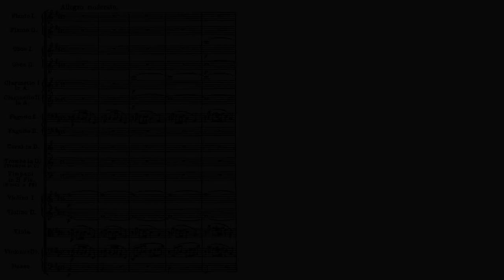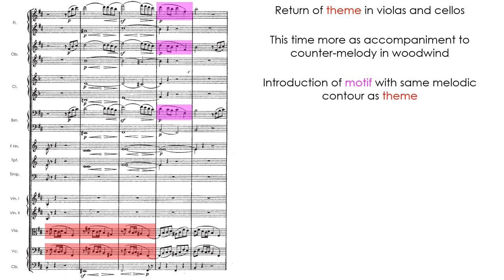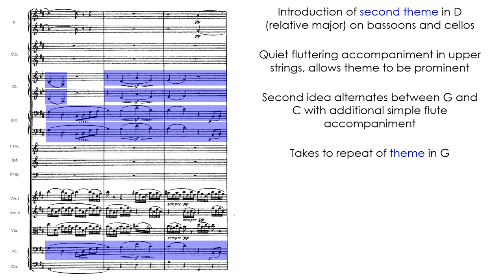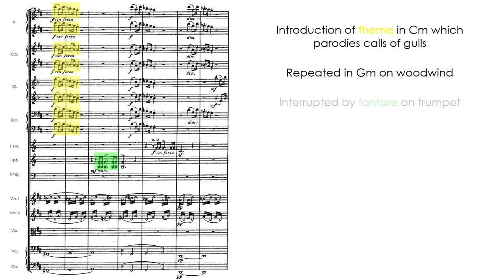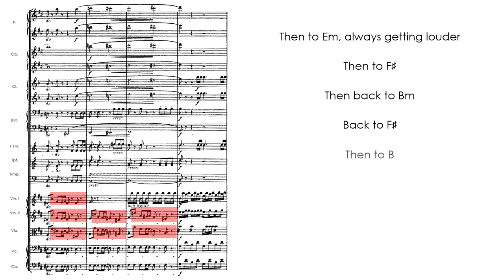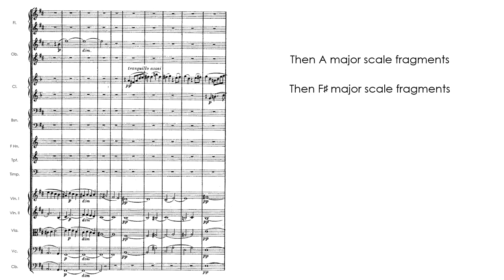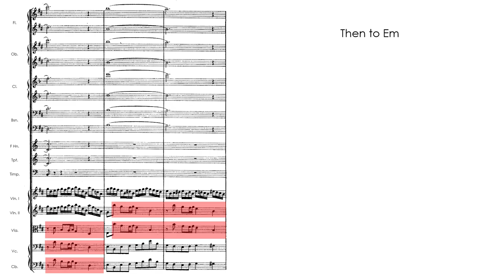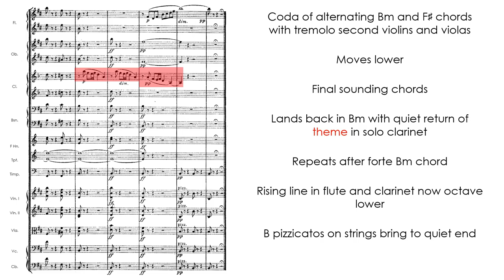MENDELSSOHN The Hebrides Overture (Op. 26) Score and Analysis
“Felix Mendelssohn's concert overture “The Hebrides” was composed in 1830, revised in 1832, and published the next year as his Op. 26. Some consider it an early tone poem.

It was inspired by one of Mendelssohn's trips to the British Isles, specifically an 1829 excursion to the Scottish island of Staffa, with its basalt sea cave known as Fingal's Cave. It is not known whether Mendelssohn set foot on the island, the cave being best visible from the water, but the composer reported that he immediately jotted down the opening theme for his composition. He at first called the work “To the Lonely Island” or “Zur einsamen Insel”, but then settled on the present title. However, in 1834, the year after the first publication, Breitkopf & Härtel issued an edition with the name “Fingalshöhle” (“Fingal's Cave”) and this title stuck, causing some confusion.

Being a concert overture, The Hebrides does not precede a play or opera, but is instead a standalone composition in a form common for the Romantic period. Dedicated to King Frederick William IV of Prussia, then Crown Prince of Prussia, the B minor work became part of the standard orchestral repertoire and retains this position to the present day.”
 - Wikipedia 2019

Performed by Claudio Abbado and the London Symphony Orchestra